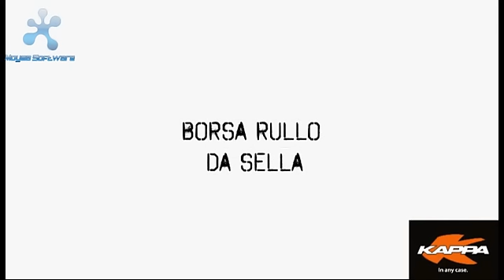Borsa morbida Rullo da Sella per Moto - Borse Cilindro - Kappamoto.com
- Borsa a cilindro posteriore, dotata di doppia apertura, centrale e laterale, manico e tracolla per il trasporto manuale. Video della borsa morbida a rullo da sella per moto e scooter.